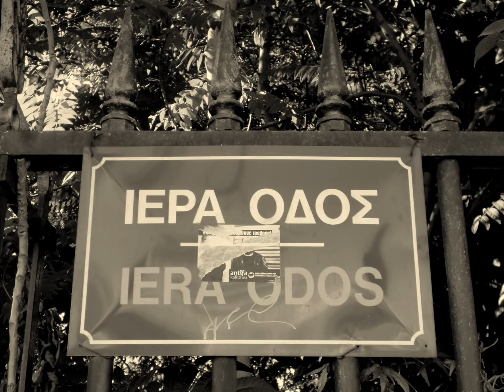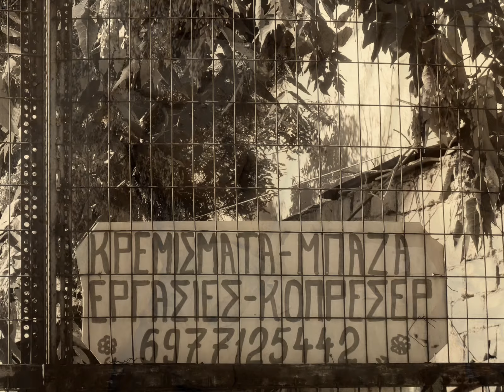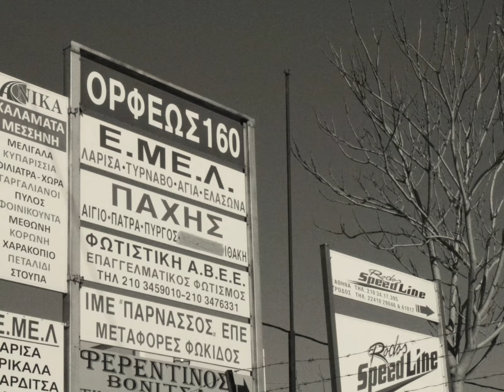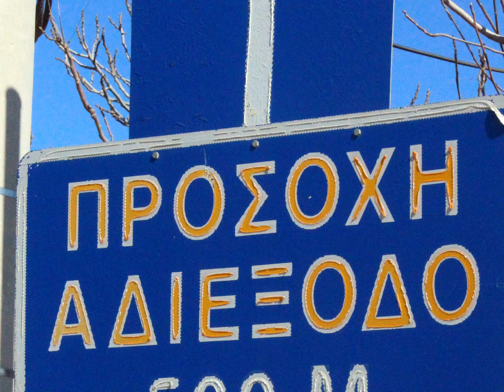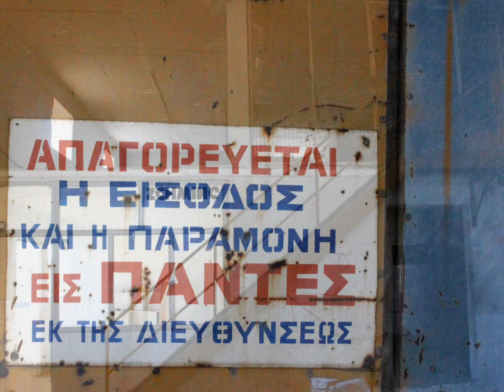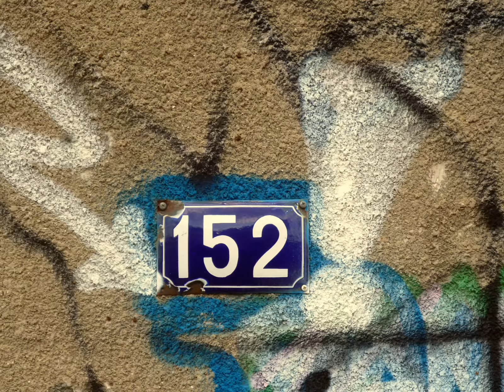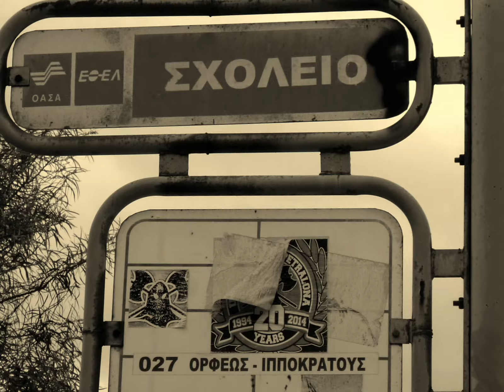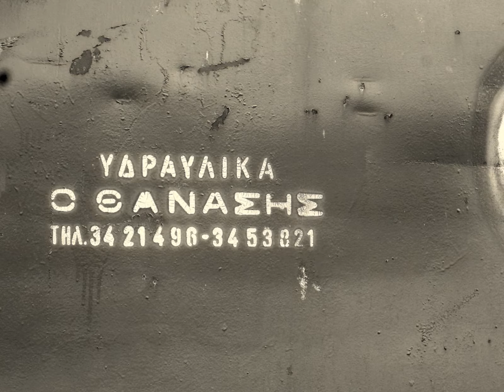Ο ''Ελαιώνας'' σήμερα.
Συρραφή εικόνων από την ευρύτερη περιοχή του Ελαιώνα, στον Βοτανικό και στα όρια των Δήμων της Αθήνας, του Αιγάλεω και του Ρέντη. Η κατάσταση είναι δύσκολο να περιγραφεί μέσα από τις λίγες εικόνες. Το σίγουρο όμως είναι ότι η καταστροφή που έχει υποστεί το περιβάλλον, από τις υπάρχουσες επιχειρηματικές λειτουργίες διαφόρων ειδών, είναι ανυπολόγιστη και δύσκολα αναστρέψιμη, με την έννοια του υψηλού κόστους για όλους μας. Ωστόσο, ισχύει αυτό που λένε ''ποτέ δεν είναι αργά''. Αρκεί η ευαισθητοποίηση και η κινητοποίηση των πάντων, χωρίς όρους κι επιφυλάξεις.